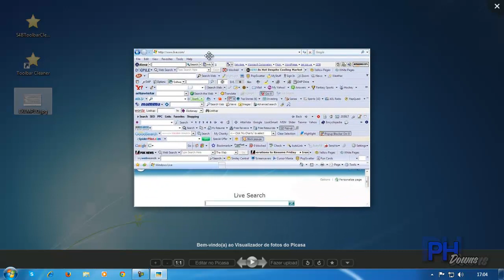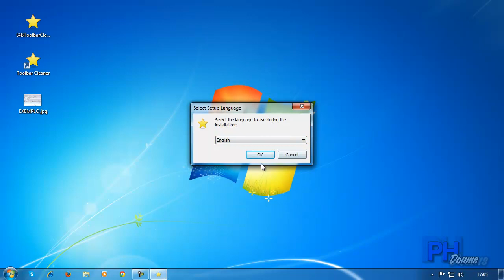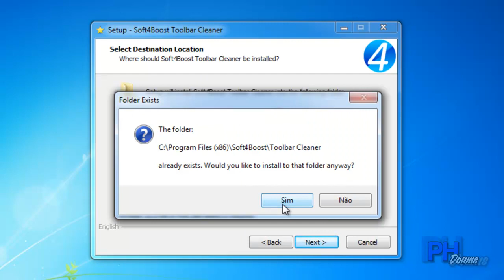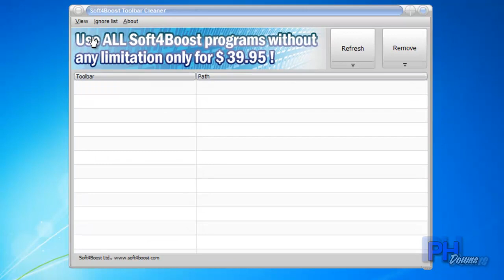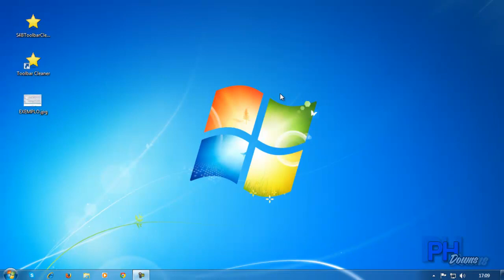Como remover barra de ferramentas do navegador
­Ensino como remover barra de ferramentas do navegador, você poderá ficar livre desse problema, que só atrapalha, fazendo com que seu navegador fique lento.

Canal de Personalização do Windows